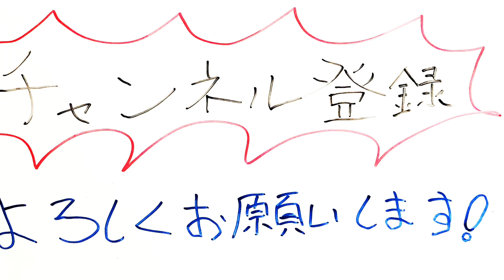陶芸教室でいかがでしょうか？可愛い取手の作り方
札幌の陶芸家,、岩山陽平の作業動画です。
今回は、簡単にできる可愛い取手の作りかたです。
陶芸教室や子供たちと一緒に等々いかがでしょうか？